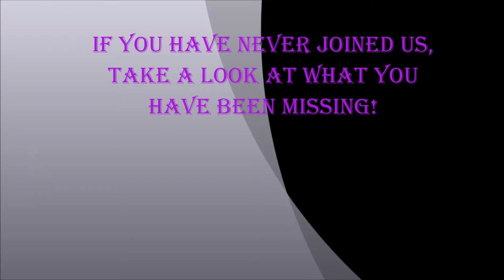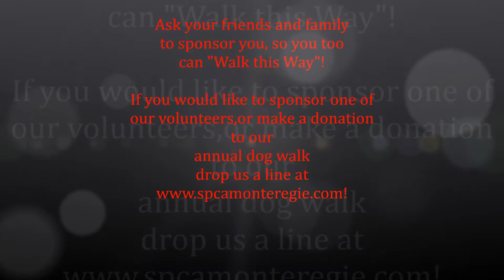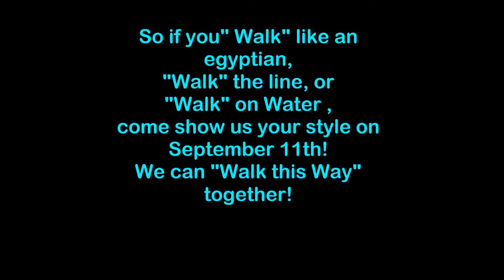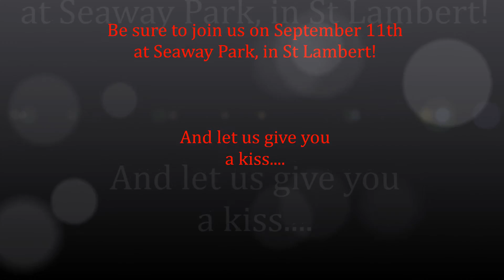Walk this way 2016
Marches des 4 pattes, 2016